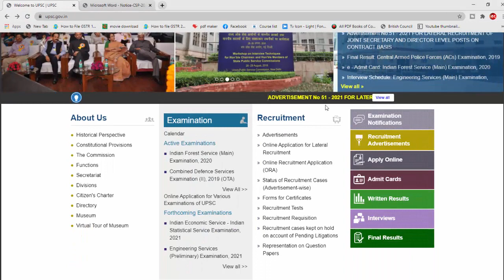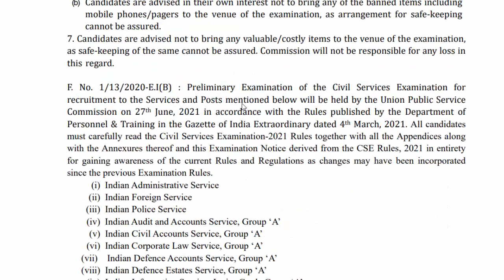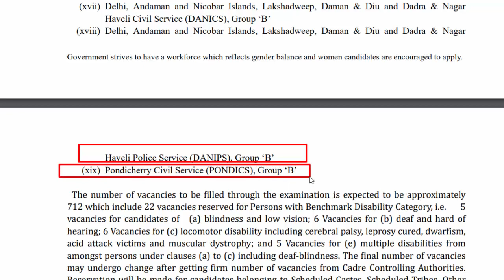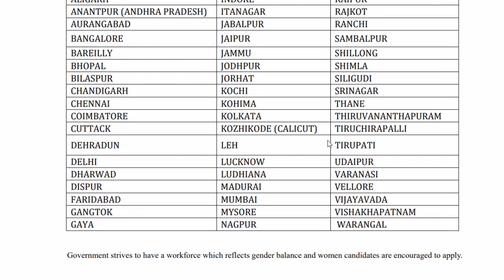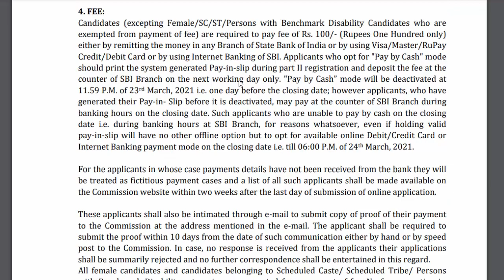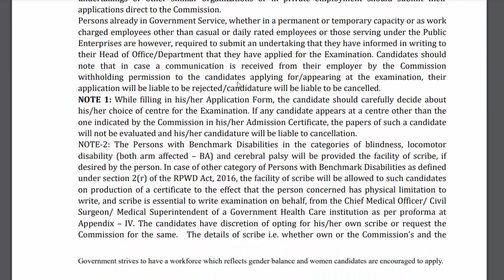Indian Civil Service examination 2021 | Union Public Service Commission (UPSC) Recruitment 2021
About this video : in this video i am showing you indian civil service preliminary examination 2021 under UPSC. full details step by step online form fill up upsc 2021 recruitment.